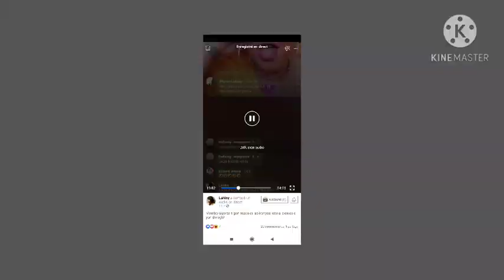Lahini fini ak manbo 6milom ak tout pitit fil Al Jwenn de yo voyel retounen zen pete